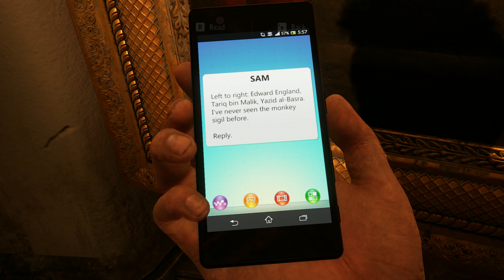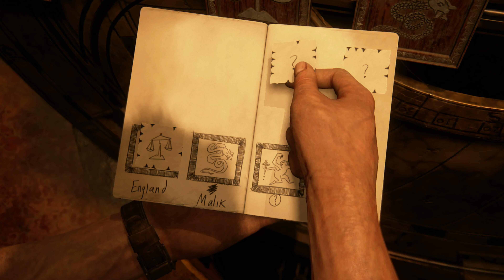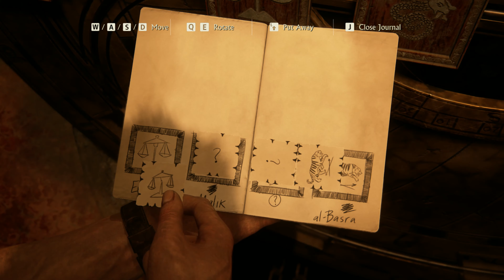UNCHARTED 4: A THIEF'S END|PC GAME| CHAPTER 11: HIDDEN IN PLAIN SIGHT~ CLOCK TOWER & FOUNDERS WHEEL